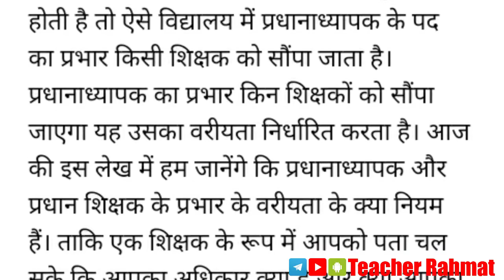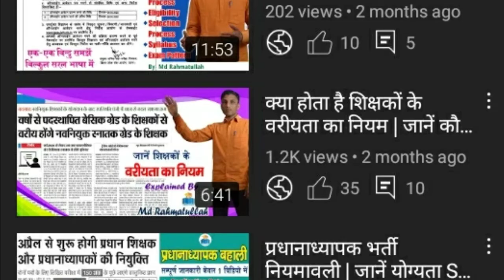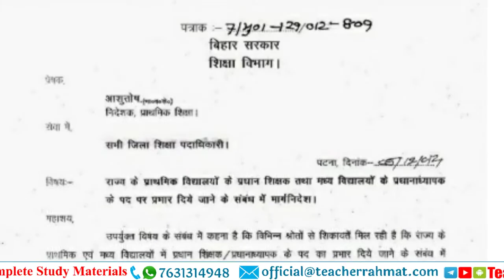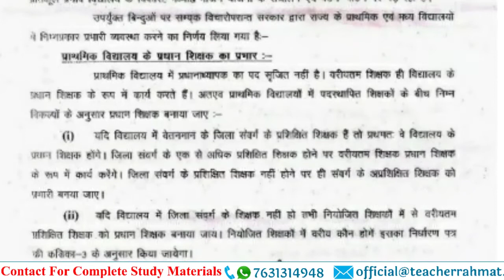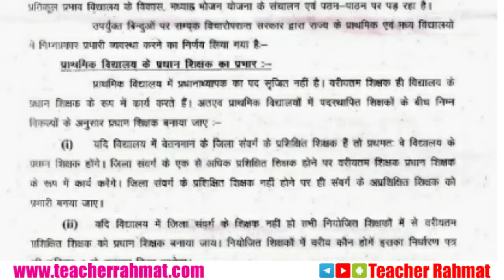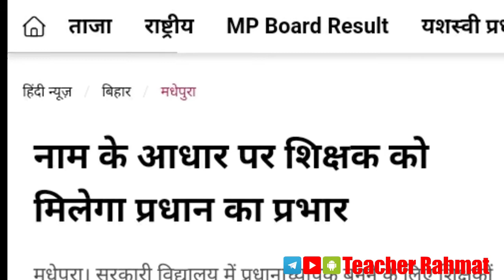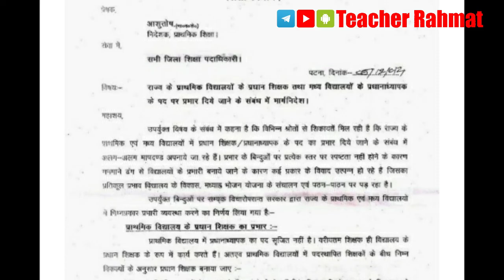HM Seniority Rule | प्रधान शिक्षक और प्रधान अध्यापक प्रभार पद के वरीयता का नियम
Download HM Seniority Rule Dept. Letter

💰💰All District Documents Verification News और नव नियुक्त शिक्षक वेतन अपडेट 💰💰

हमारे YouTube Channel @TeacherRahmat पर CTET  की Complete तैयारी करायी जाती है। PDF Notes दिए जाते हैं। पिछले सालों के प्रश्न हल कराये जाते हैं। Syllabus को ध्यान में रखते हुए Online Mock Test उपलब्ध कराये जाते हैं।

❁❁ ❁❁Learn & Support❁❁ ❁❁
🔲 In This Video📚
दोस्तों...
इस Video में मैं "HM Seniority Rule | प्रधान शिक्षक और प्रधान अध्यापक पद के वरीयता का नियम " को समझाया हुँ। जो सभी नवनियुक्त और नियोजित शिक्षकों के लिए बहुत ही महत्वपूर्ण है.
🔲 Queries Solved
1. HM Seniority Rule
2. प्रधानाध्यापक का प्रभार किन शिक्षकों को सौंपा जाएगा
3. प्रधानाध्यापक और प्रधान शिक्षक के प्रभार के वरीयता के क्या नियम हैं
4. विद्यालय प्रभार के वरीयता का नियम
5. प्रधान शिक्षक और प्रधान अध्यापक पद के वरीयता का नियम
6. विद्यालय प्रभार में किसे मिलेगी वरीयता

Niyojit Teacher All Video : shorturl.at/glEKW
Teacher Niyojan All Video : shorturl.at/lvDW6
All Education Related Information : shorturl.at/dwC15
Download All Departmental Letter : shorturl.at/mqGY7
Niyojit Teacher Latest News : shorturl.at/jyEQS

Teacher Rahmat,
Md Rahmatullah,
Rahmat Sir
Bihar teacher,
Niyojit teacher,

🔲 Time Stamp🕒🕒🕒🕒